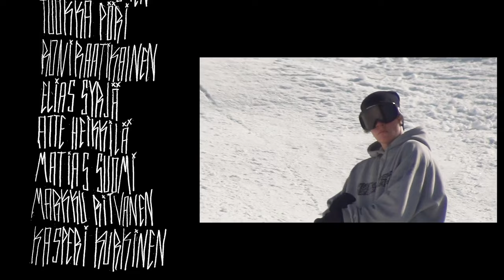PASS 2 (2017)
Video made by Tuukka pöri

Skiing by

Teemu tirkkonen
Lauri valta
Elias syrjä
Roni raatikainen
Tuukka pöri
Kasperi kurkinen
Atte heikkilä
Matias suomi
Markku ritvanen